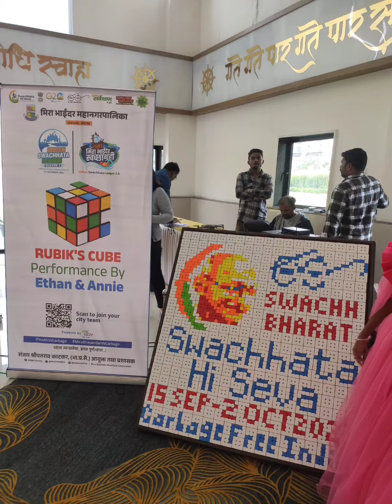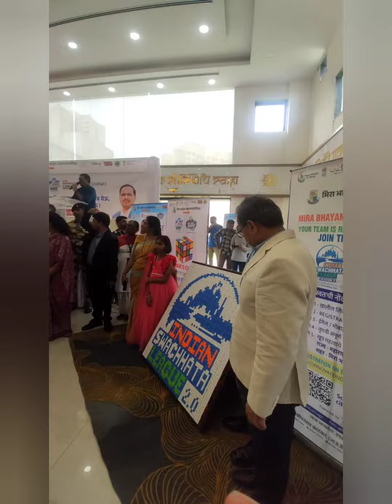Ethan & Annie Created a Rubik's Cube Mosaic Art @MyGovIndia 17 September 2023